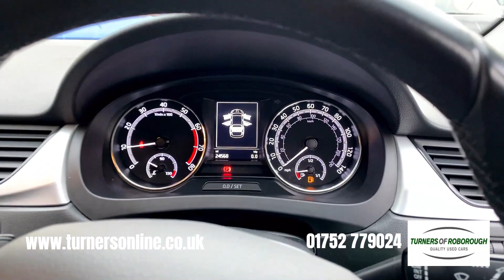2017 (67) SKODA Rapid 1.0 TSI SE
Turners of Roborough are delighted to present this outstanding SKODA Rapid 1.0 TSI SE. This prime example comes finished in Quartz Grey Metallic, accompanied by SE Onyx Black Cloth Upholstery and has covered only 24,000 miles.

You are in the “driver’s seat” with the 5 Speed Manual Gearbox that allows you to stay in control of the gear changes. Cruise Control, excellent for longer journeys, maintains a selected speed allowing you to rest your legs.

The centre console is the home of your infotainment system. The user-friendly touchscreen system houses a range of media features including FM Radio stations and USB/AUX/SD Card Media Inputs. Connect your mobile via Bluetooth for Hands-Free Calls and music streaming with no mess from cables.

Maintain a steady temperature in the cabin with Air Conditioning controls. Electric Heated Door Mirrors allow for simpler adjustments and will clear frost in no time. Stop/Start Technology will cut the engine out under the right circumstances when stationary, reducing fuel consumption.